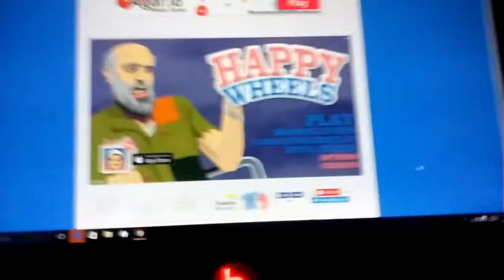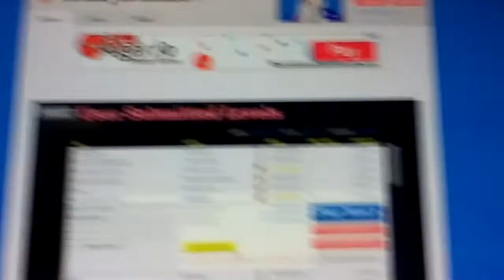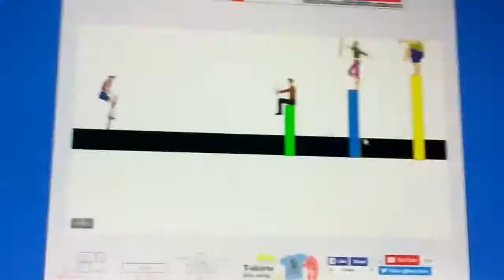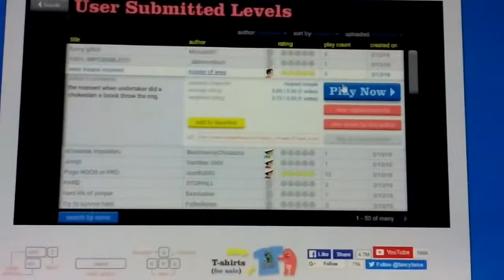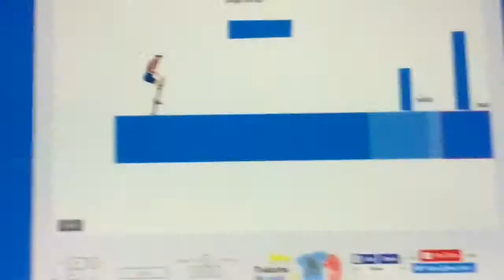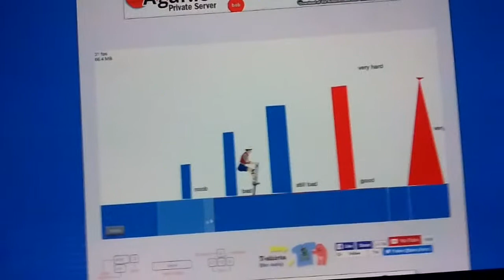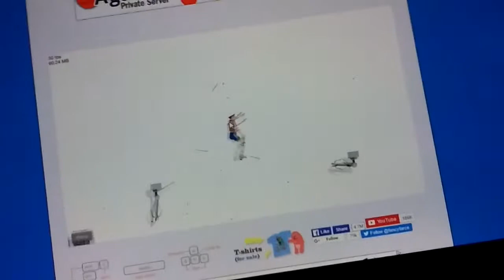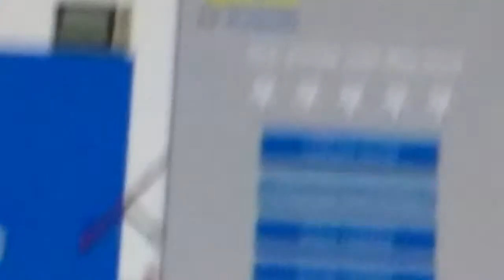Happy wheels part 2